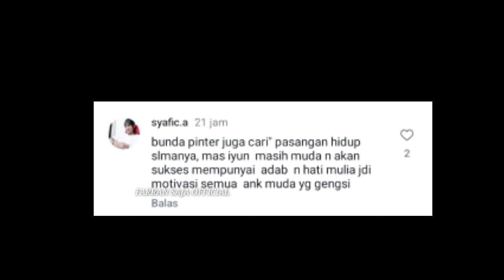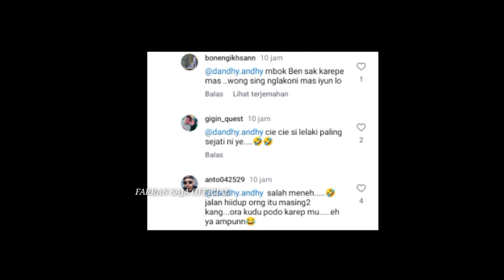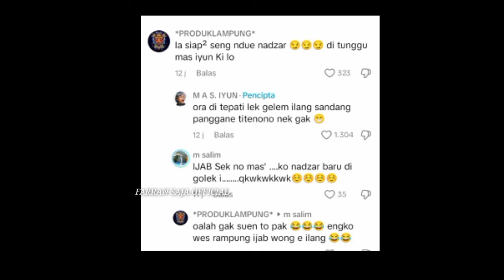ADA YANG TIDAK SUKA DENGAN MAS IYUN DAN BUNDA FAUZANA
Sumber vidio tiktok mas iyun dan fauzana trending topik dan Ig mas iyun dan fauzana trending topik